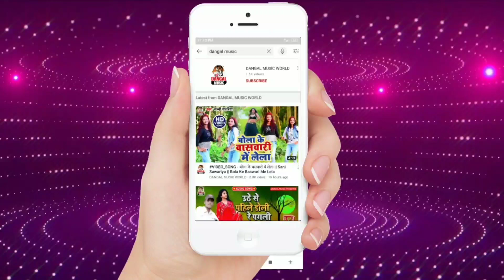सिना फार के तिरंगा देहब गाड़ी - चंदन बिहारी 2021 का पहला देशभक्ति गीत || Deshbhakti Song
►Album :- Sina Far Ke Tiranga Dehab Gari
►Song :- Sina Far Ke Tiranga Dehab Gari
►Singer :- Chandan Bihari
►Lyrics :- Guddu Bawali, Kishan Kanhaiya

desh_bhakti_song
chandan_bihari_2021